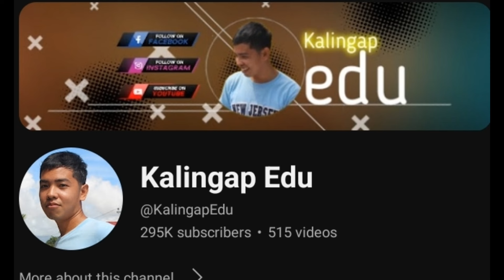ITO PALA ANG DAHILAN KUNG BAKIT MUNTIK NANG HINDI MAKASAMA SI WIFEY SA PALAWAN!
Credit to: KalingapRAB